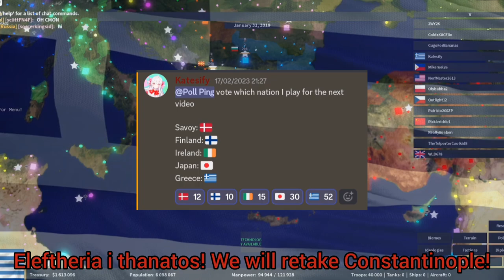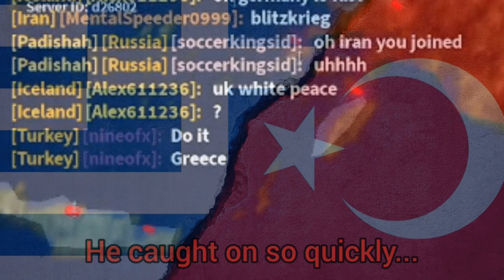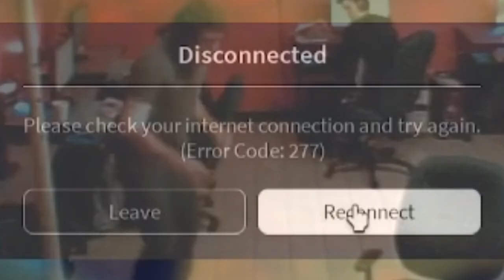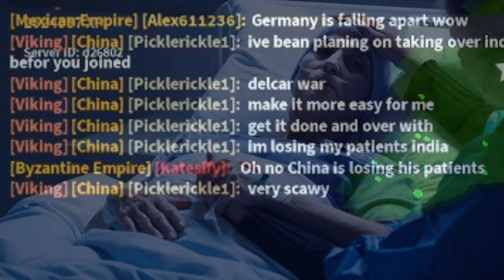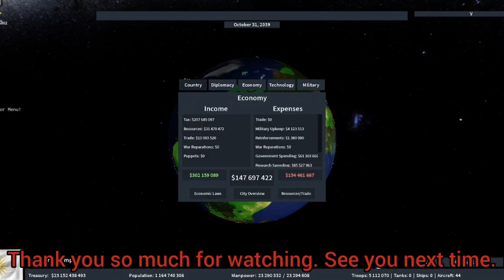Greece survives Turkish coalition and restores order in Constantinople in Rise of Nations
I had a lot of trouble recording this, Turkey either wasn't a player or was so bad that the recording sucked. Well here something else happened. Anyway thank you so much for waiting.

Roblox Username: Katesify
Discord Username: Katesify#9784

All the music used in the video is not mine and if there are any problems concerning it I can change the video regarding it.